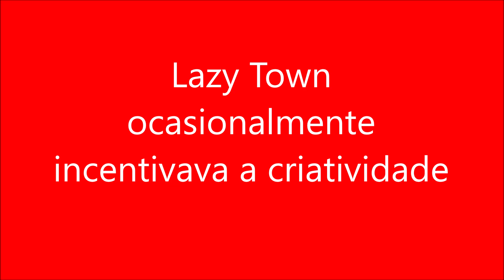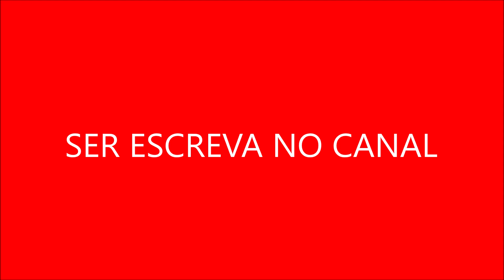Lazy Town ocasionalmente incentivava a criatividade